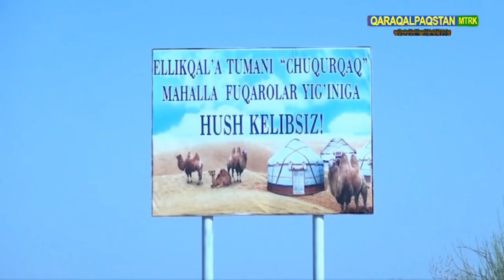1 миллион сўмнан жәрдем берилмекте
1 миллион сўмнан жәрдем берилмекте. Толық мағлыўмат видеомызда.